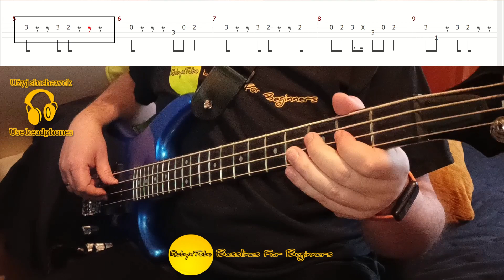Lil Boo Thang (Paul Russell) - bass cover, bassline + tabs, bass tab play along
@robyxtube presents the LIL BOO THANG bass line with tab